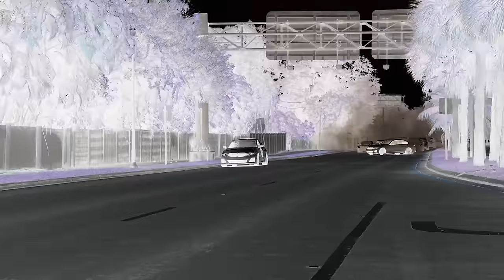Turkmen Toy, Miami USA